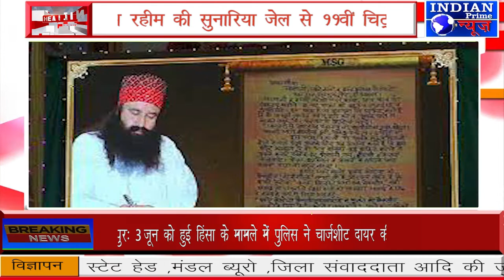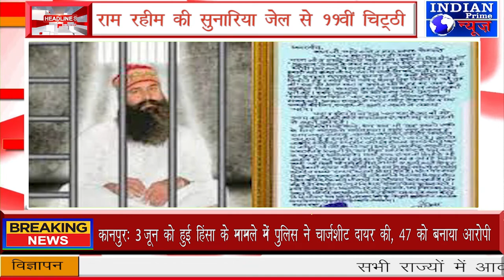IPN NEWS - बागपत में सबके दर्शन करके खुशी हुई !